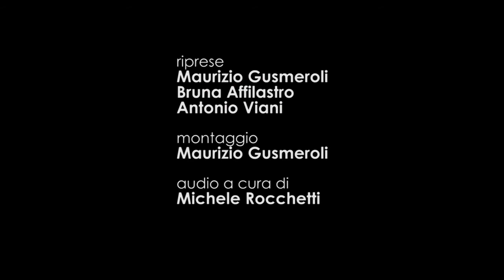OAV | Mozart: Clarinet Concerto K. 622 | Marino Delgado Rivilla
Concerto for Clarinet and Orchestra KV 622

I. Allegro 0:07
II. Adagio 12:21
III. Rondò: Allegro 18:30

Marino Delgado Rivilla, clarinet
Lorenzo Passerini, conductor
ORCHESTRA ANTONIO VIVALDI